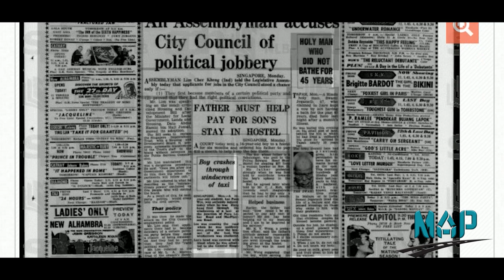Episode 1: Jeganathar Swamy Temple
History of a saint from Calcutta, India travel to Malaysia.